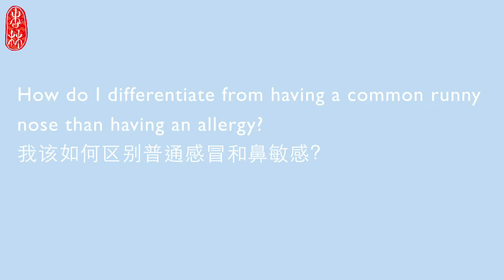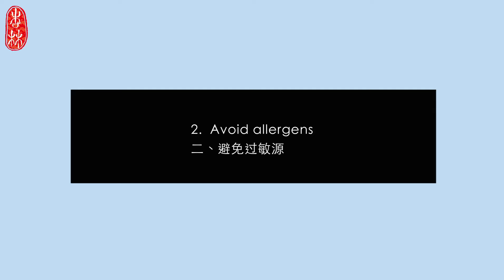Nose Allergy in TCM